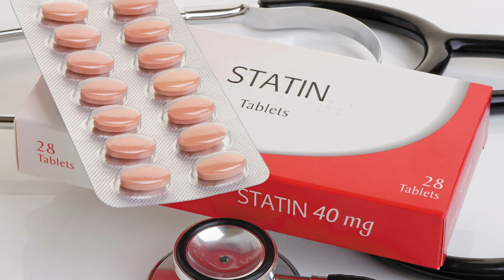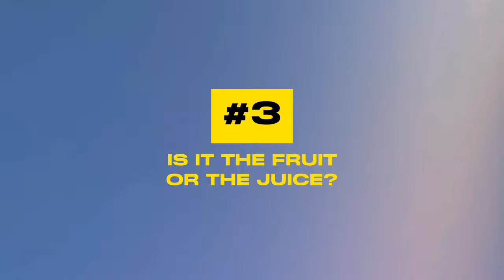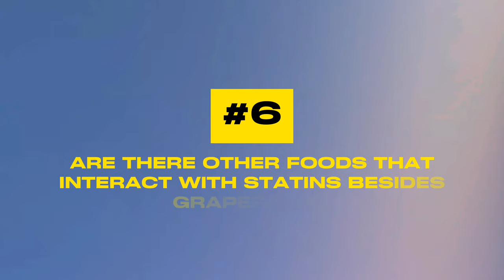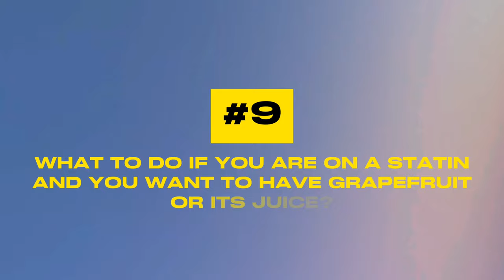ON A STATIN. AVOID THESE FOODS.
If you're on statins, here's what you need to avoid:"
1. Grapefruit: Whether it's half a grapefruit for breakfast or a refreshing glass of grapefruit juice, it's best to steer clear.
2. Grapefruit Products: Be mindful of grapefruit in other forms, too, like grapefruit-flavored drinks, snacks, or desserts.
"But fear not! There are plenty of alternatives to grapefruit that won't interfere with your statins.
3.Alcohol. While moderate alcohol consumption is generally considered safe for most individuals, it can exacerbate the side effects of statins and increase the risk of liver damage and muscle problems.
If you are on a statin, if you want to avoid coronary artery disease (HEART ATTACK) ,if you want to avoid a STROKE then this video is for you.

WHO AM I? If we haven’t yet met before - Hey I am Doctor T board certified in Cardiology, Electrophysiology and Lifestyle Medicine.My passion is to empower you to invest in your most precious asset: YOUR HEALTH using conventional and Lifestyle Medicine and any other type of Medicine that is science based. Not every ill needs a pill !